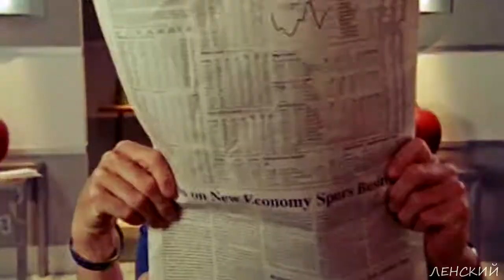Scrubs - It's cause you make me smile